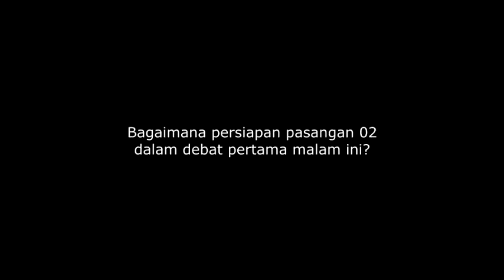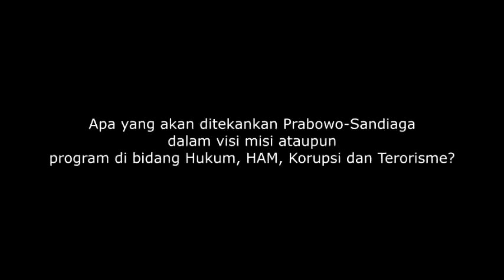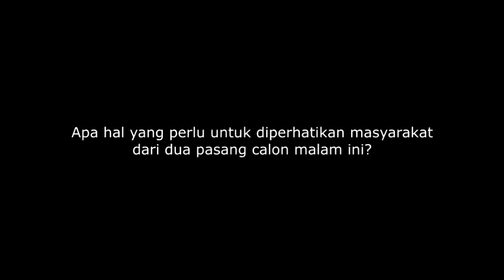Persiapan Debat Kedua Kandidat: Siapa Unggul? by Ledia Hanifa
PopCorn Intisari dari diskusi Forum Populi Edisi Pemilu 2019 yang mengangkat tema ”Persiapan Debat Kedua Kandidat: Siapa Unggul?” pada:

Hari : Kamis, 17 Januari 2019
Tempat: Populi Center, Jl. Letjen S. Parman, Kav 5-6, Kompleks Mandiri Blok O No.12, Slipi, Jakarta Barat.

Bersama:
- Dr. Raja Juli Antoni (Sekjen PSI)
- Ledia Hanifa (Ketua DPP PKS)